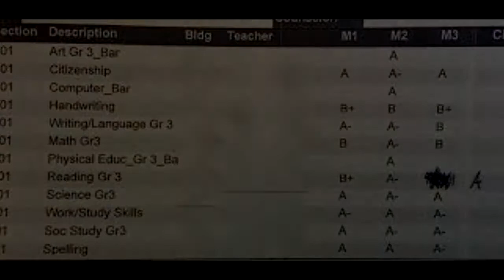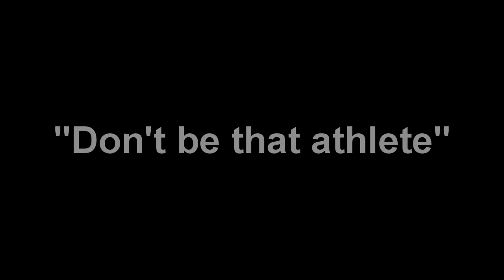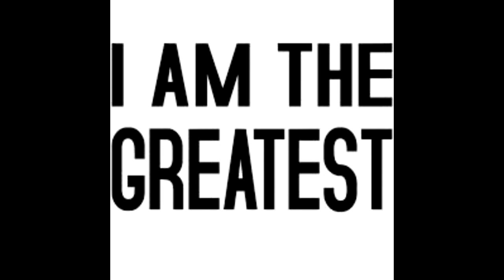Don't be that Athlete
Many athletes every day faces adversity. The challenges most athletes feel is to maintain being a student first then athlete second. As I talk about my experience as an athlete and things I have encounter as a sports agent, I feel the importance of sharing my knowledge.